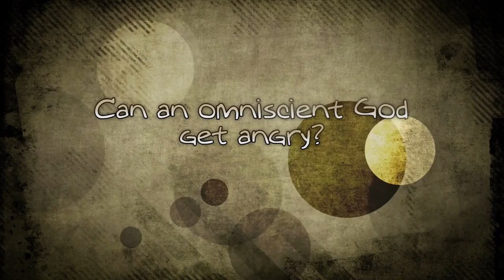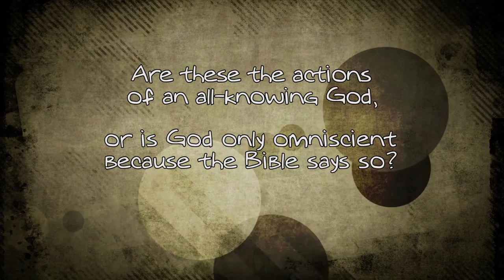Kan een alwetende God boos worden? (Discern4 Mirror)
Soms brandt God van woede. Is dat mogelijk?

*In de Herziene Statenvertaling (HSV, 2010) die ik hier gebruik staat er "heb berouw over het kwaad voor Uw volk", maar andere vertalingen zoals de Nieuwe Bijbelvertaling (NBV, 2004) formuleren het zo: "zie ervan af onheil over uw volk te brengen". Het Hebreeuwse woord voor kwaad/onheil (ra`) kan hier dus blijkbaar zowel slaan op God als op de Israëlieten, afhankelijk van hoe de vertalers het interpreteren.

Discern4 maakt uitstekende video's over kritiek op het christendom met veel humor. Ik kan iedereen zijn kanaal aanraden.
Discern4 makes excellent videos about criticism of Christianity with a great sense of humor. I can recommend his channel to everyone.